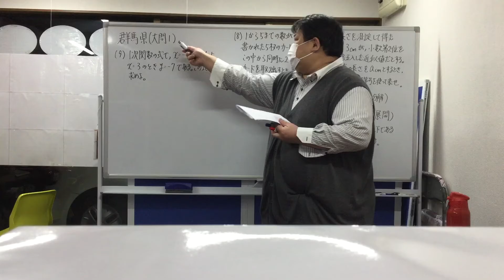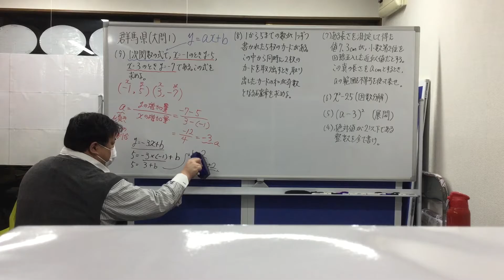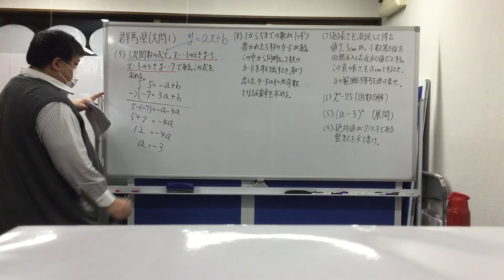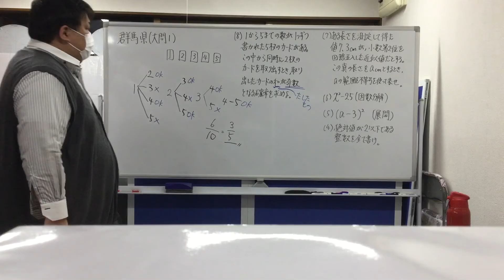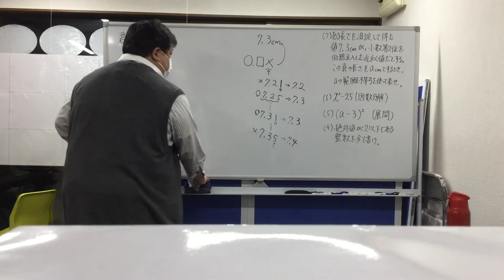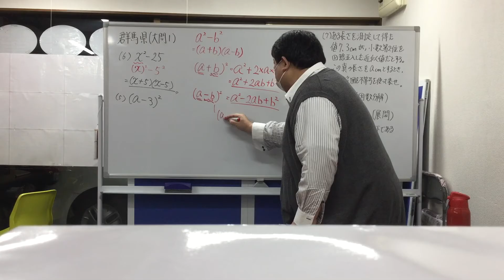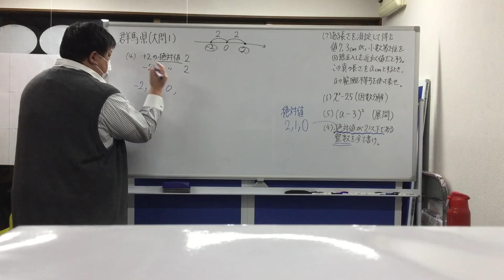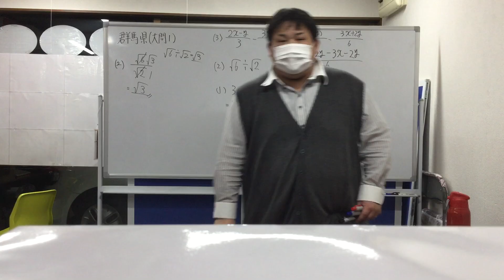群馬県【都道府県数学大問1シリーズ】Dr.関塾篠崎4丁目校、西小岩校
Dr.関塾篠崎4丁目校、西小岩校プレゼンツ！都道府県数学大問1シリーズ、
群馬県の演習、解説動画です。ただ単に問題を解説するだけでなく、
他の問題にも応用がきくような説明を心がけております。

Dr.関塾篠崎4丁目校、西小岩校